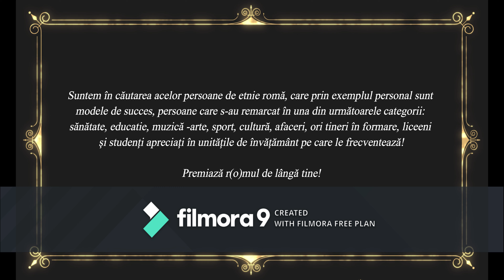Gala Romilor Brasoveni